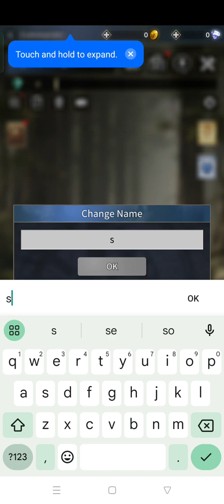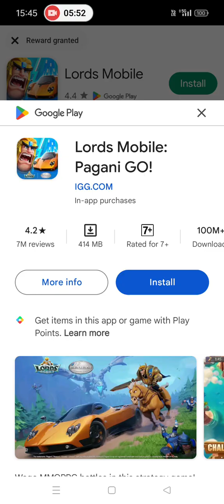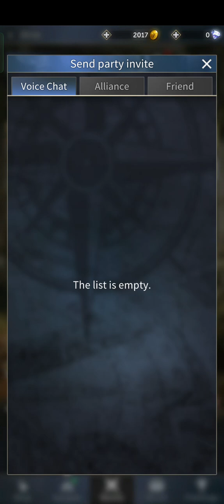new hindu mythology game